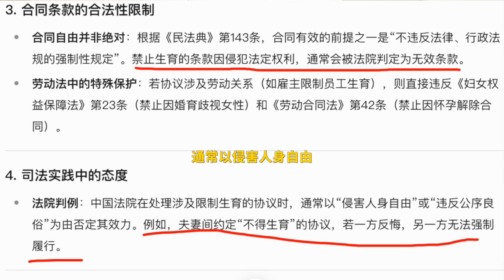03」王志安承诺不孕不育？ 不能写在协议里的承诺不要相信吗？前妻李汀的想法对吗？ ｜客观分析｜王志安｜家暴｜李汀｜师太｜大脸撑在小胸上｜王局｜王菊｜认知｜家庭主妇｜全职主妇｜女弱自尊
如果你对DeepSeek为什么能崛起感兴趣？
如果你好奇DeepSeek的技术创新细节，但不知道如何入手？
如果你不是想浮光掠影看些表面内容，而是真正了解些东西？
那么本系列视频应该能帮到你，AI行业产品经理，分享详细I技术细节。

不用担心浪费了时间，却最终一无所获！
不用担心基础不好，学不会！

· 小白视角，高中生水平就能看懂。
所有复杂数学内容，都会转为高中学过的知识

· 系统化和结构化真正了解 AI 技术
从DeepSeek官方论文，追溯技术创新演变过程